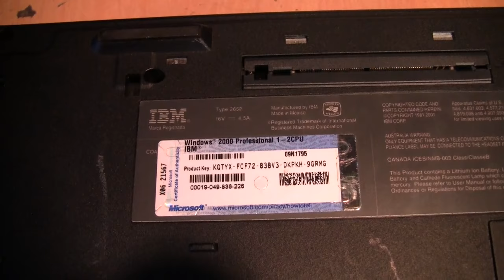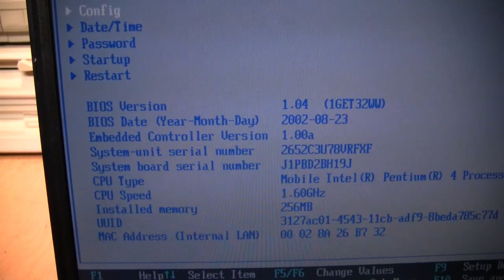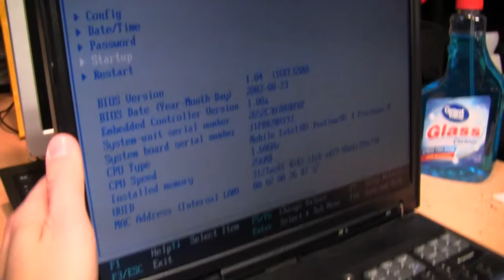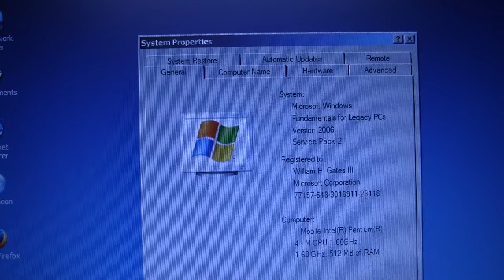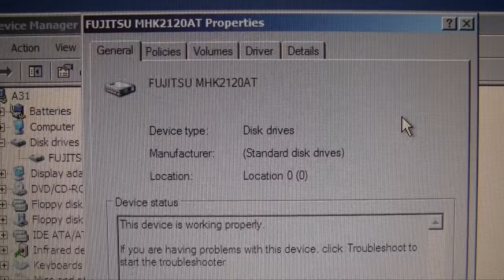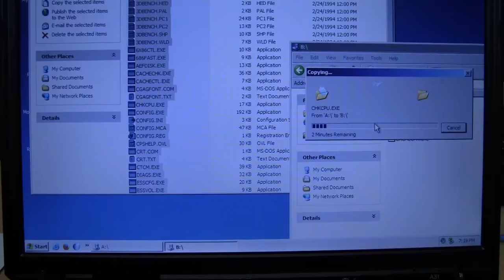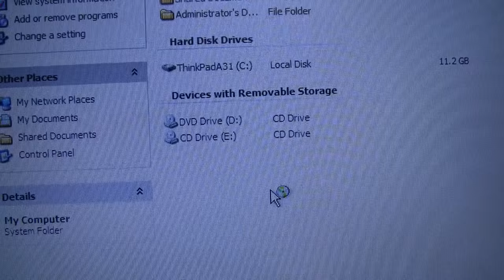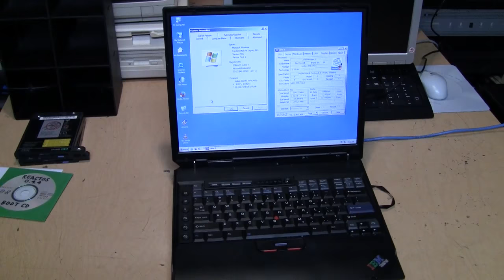IBM ThinkPad A30 and A31 with LS-240 drives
The biggest ThinkPads of 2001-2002, unfortunately not equipped with the highly-sought-after 1400x1050 IPS FlexView display, but still having some unique features and capabilities not found on modern laptops. Correction: The Fujitsu MHK2120AT drive shown in the Device Manager is actually the hard drive, not the LS240 drive.